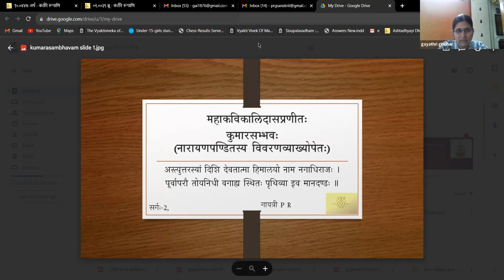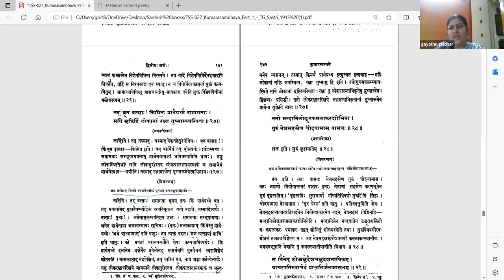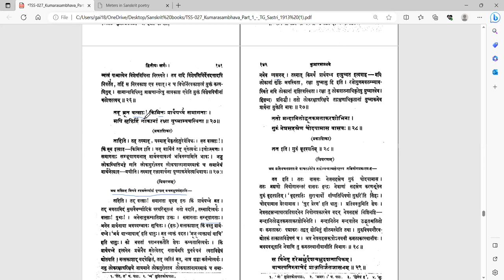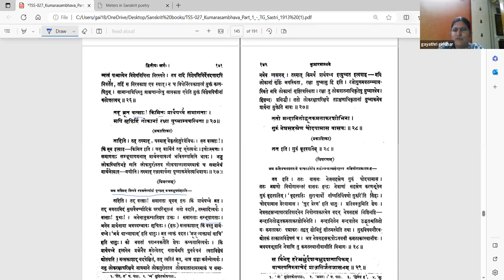कुमारसम्भवे द्वितीयसर्गे - वर्गः १० (सव्याख्यानम्)(Tamil)